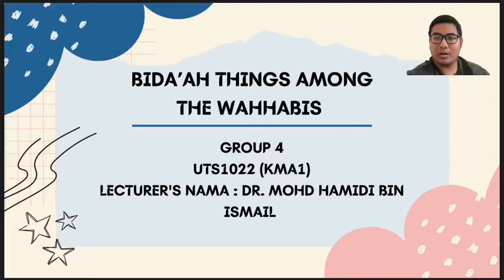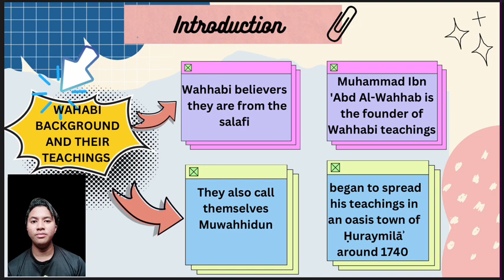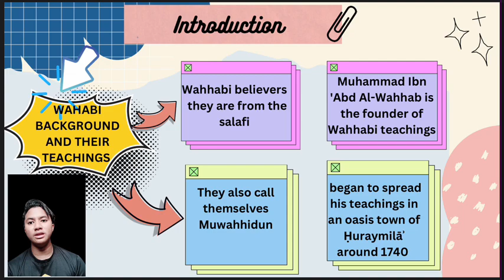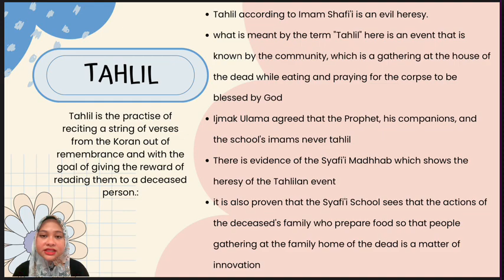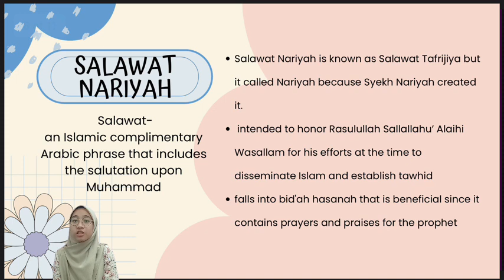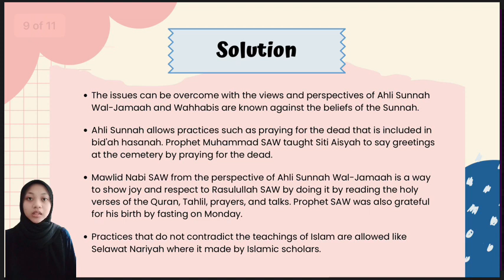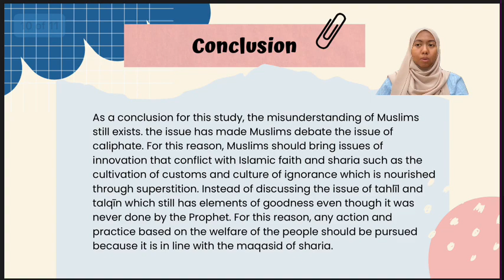BIDA’AH THINGS AMONG THE WAHHABIS